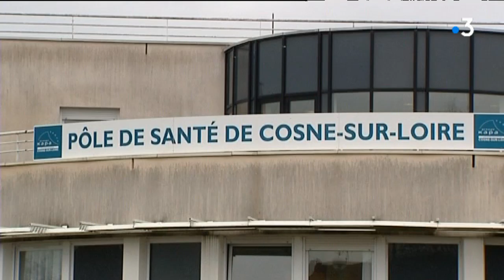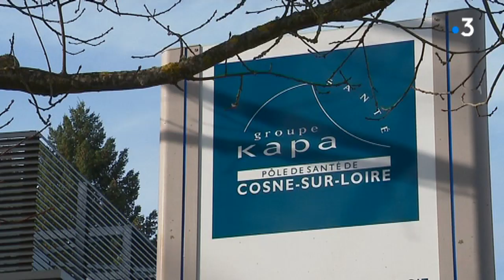Nièvre ; grève à l'hôpital de Cosne-sur-Loire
Un mouvement de grève est en cours depuis plusieurs jours à l'hôpital de Cosne-sur-Loire. En cause : le non-paiement d'une partie des heures supplémentaires effectuées par le personnel.
Le reportage de Valentin Chatelier, Tania Gomes et Philippe Sabatier avec :
-Isabelle Duguay, infirmière, CFDT 58
-Peggy Roblin, infirmière, sympathisante CGT 58